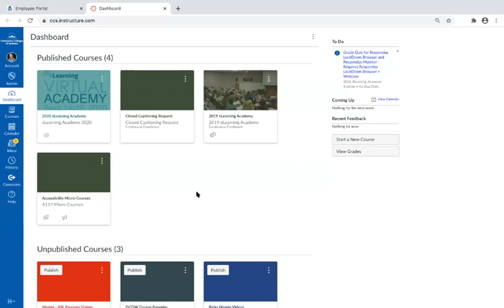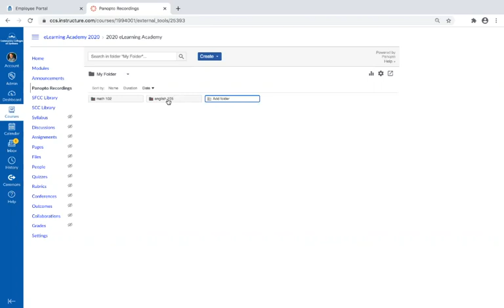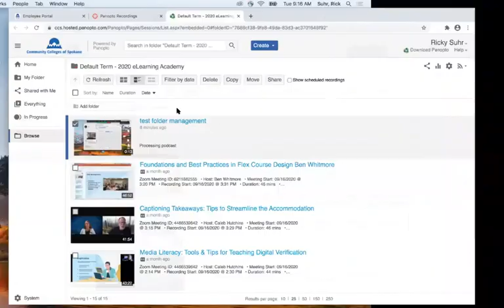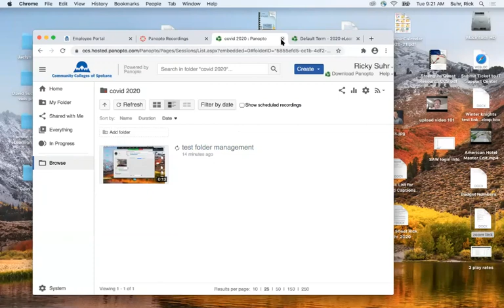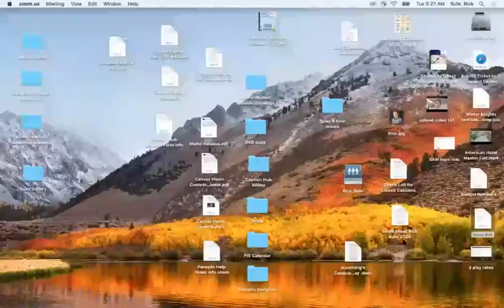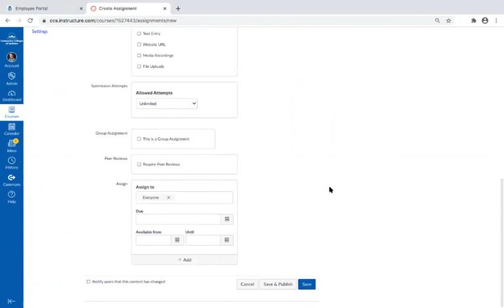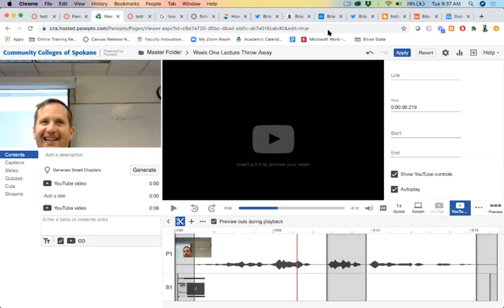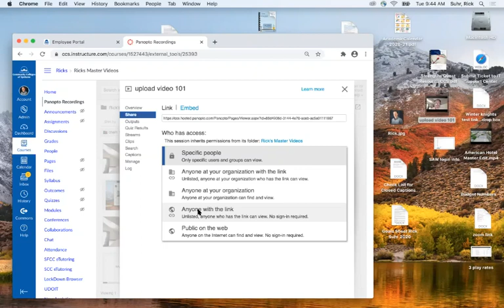Managing File Structure in Panopto